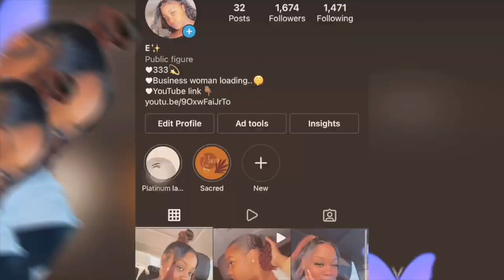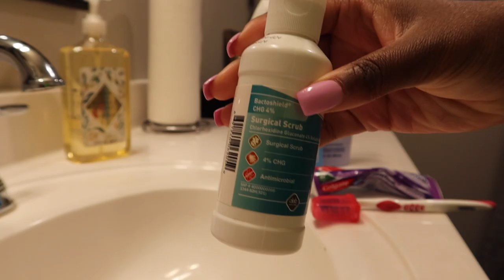VLOG: Breast Reduction + Lift | DD to C Cup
TikTok 💃🏾: Elecia Jackson

Sorry I've been MIA, as you can see I was out for a couple weeks due to getting Breast Reduction Surgery! It's been a trying couple of weeks but Im so happy to be feeling much better. Thank you for being patient with me! You know I had to vlog my experience for you guys. I hope you guys enjoy todays video & find it helpful if your thinking of getting it done!

Its life changing 💓